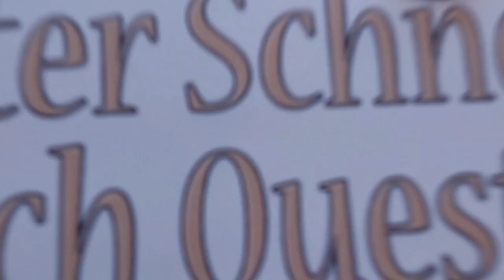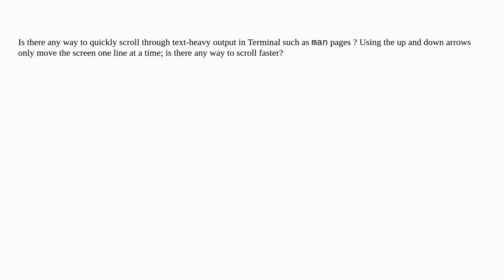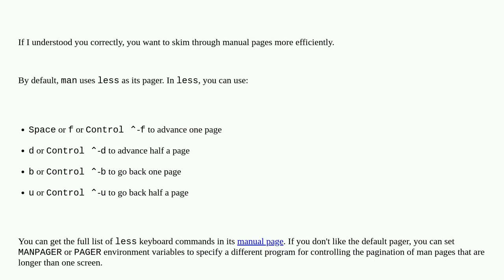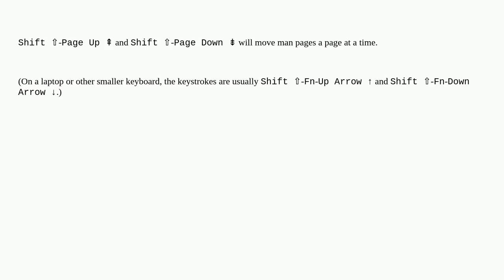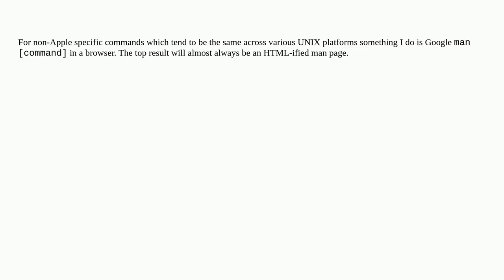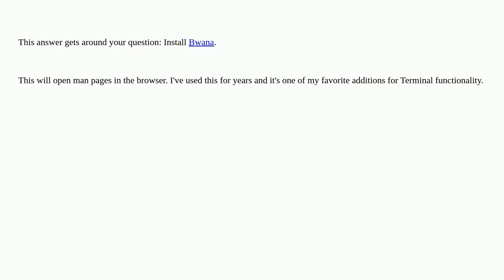Apple: How can I quickly navigate through man pages in the Terminal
How can I quickly navigate through man pages in the Terminal

A special thanks goes out to the community

  terminal